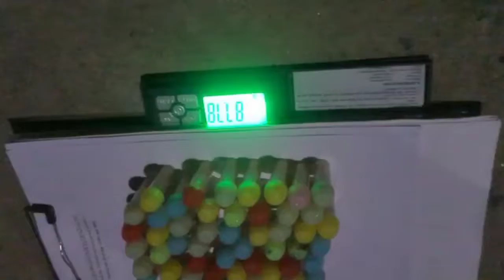ৰূপহীহাতত জব্দ ৬০ টাকৈ ড্ৰাগছ ভৰ্তি কন্টেইনাৰ সহ দুজন লোক